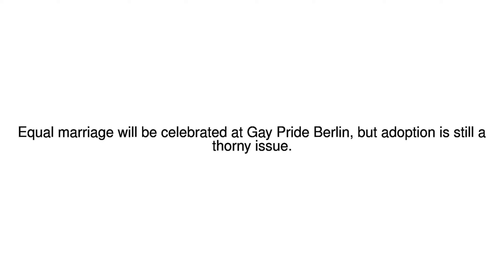News Update Gay Germans' joy and angst 22/07/17